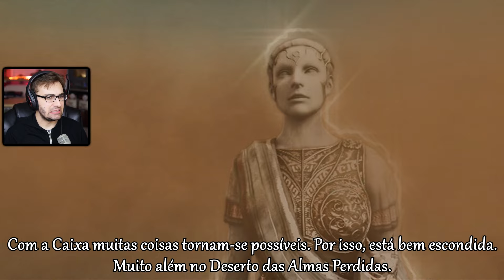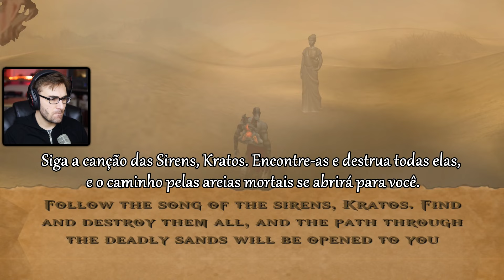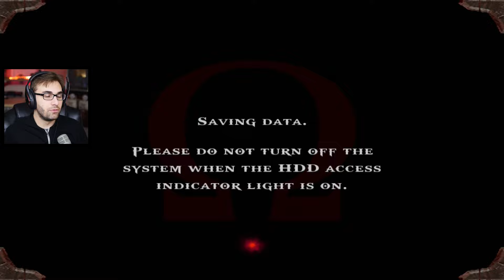GOD OF WAR #7 - Atravessando o Deserto! (PS3 Gameplay em Português)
Vídeo gameplay do jogo God of War, game clássico lançado originalmente para PS2, com legendas em Português PT-BR.

Recomendo também meu vídeo preview de God of War de PS4 (também chamado de God of War 4)

God of War está disponível para PS3 através de God of War Collection e de God of War Saga, e é a primeiro jogo da franquia que tem Kratos como protagonista.

God of War Collection é um remaster de God of War e God of War 2, enquanto que God of War Saga é um remaster de God of War, God of War 2, God of War 3, God of War Chains of Olympus e God of War Ghost of Sparta.